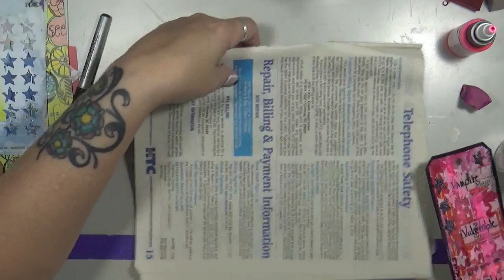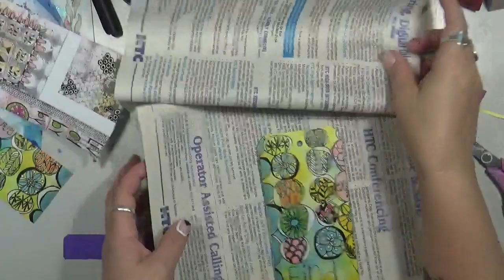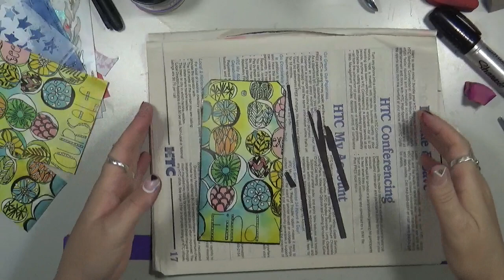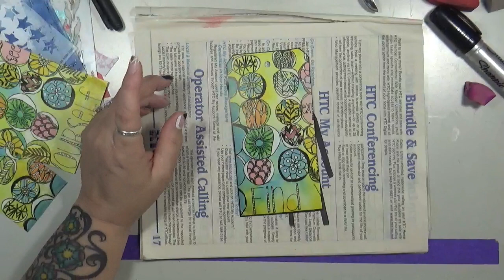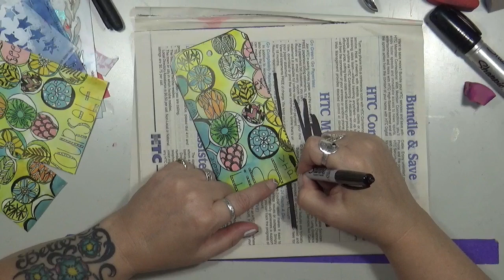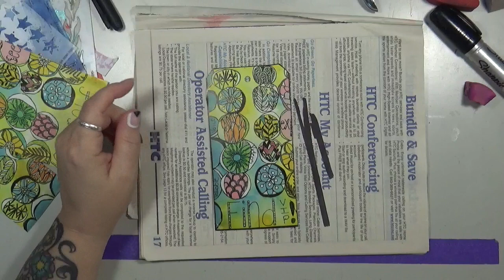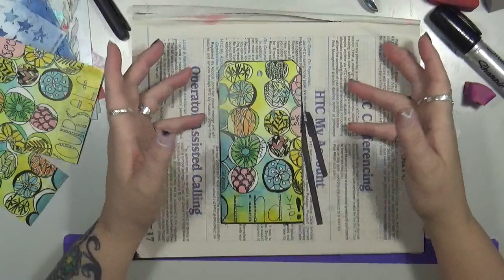ABC - V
Snail Mail  - Happy Mail :
Cindy Utter
850 HWY 701N